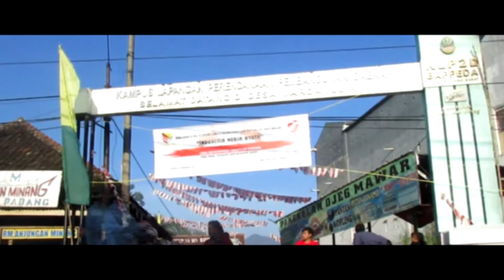DOKUMENTER ARAK-ARAKAN 71 INDONESIA - POLEM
Dirgahayu Indonesia ke 71 dari Polem - Cihanjawar